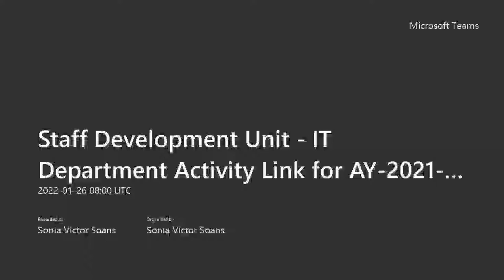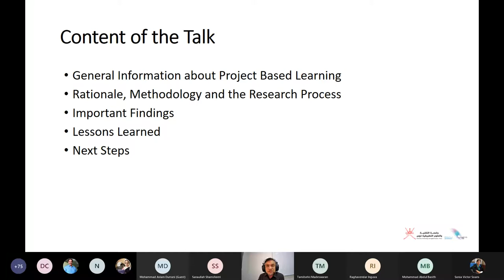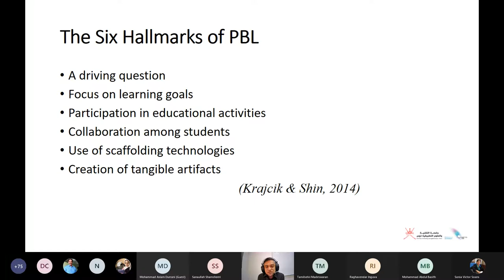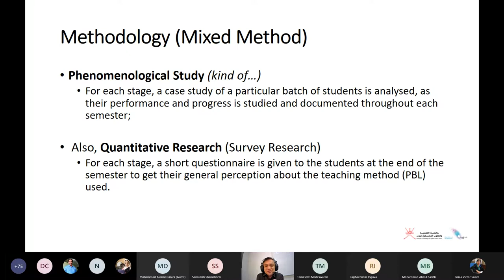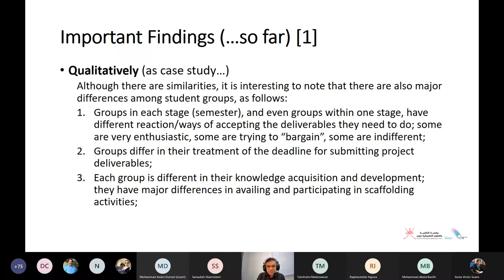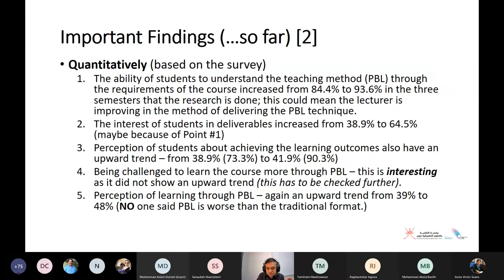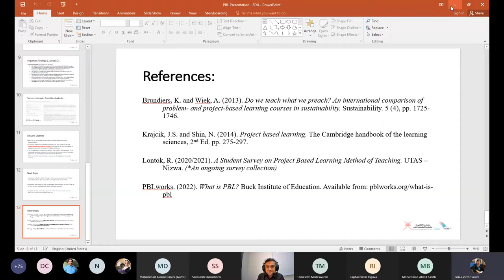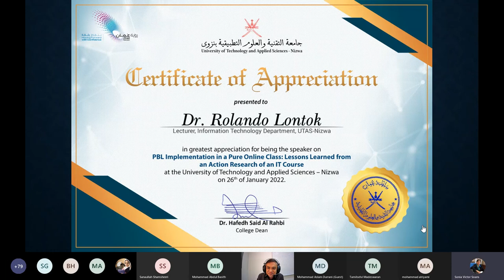PBL Implementation in a Pure Online Class: Lessons Learned from an Action Research of an IT Course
Resource Person:                          Dr. Rolando Lontok

IT Department - UTAS-Nizwa
Staff Development Unit